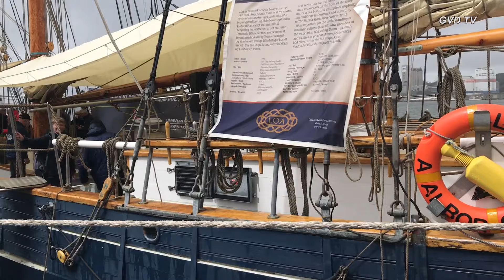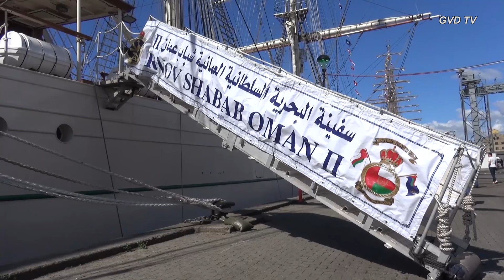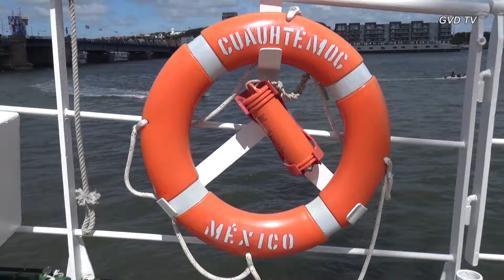The Tall Ships Races 2019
Aalborg var fra den 2-6 juli 2019 for femte gang vært for The Tall Ships Races.
Vi glæder os til gensynet i 2022.